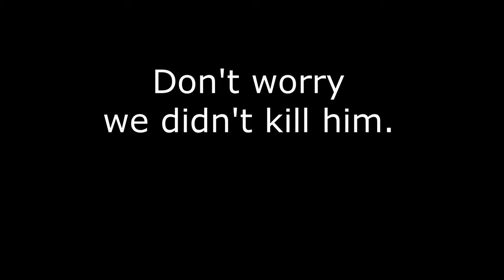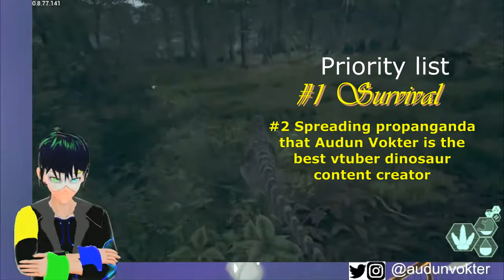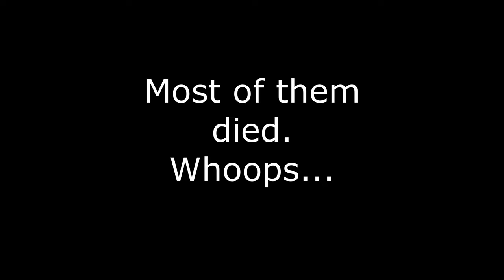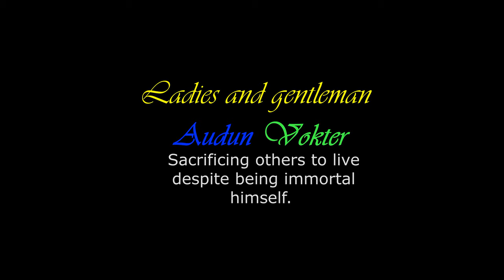The isle shenanigans part 3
Uknow. If u want to win. U also got to lose.